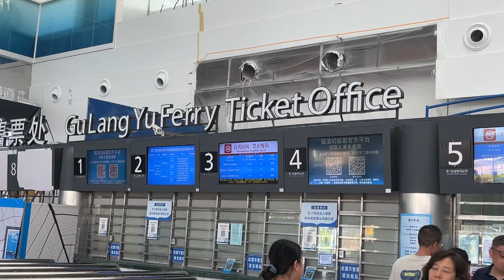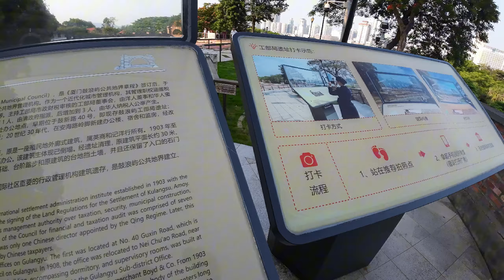Gulang Island, Xiamen, China. VLOG.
Today we had a private driver all day as we toured Xiamen. At the end of the tour, we took the ferry to Gulang Island.